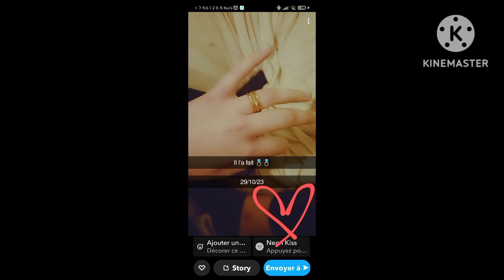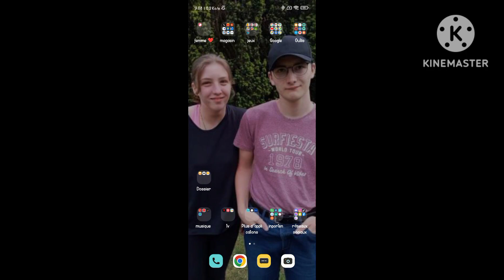ma première chanson pour mon petit cœur d'amour ❤️💍😘